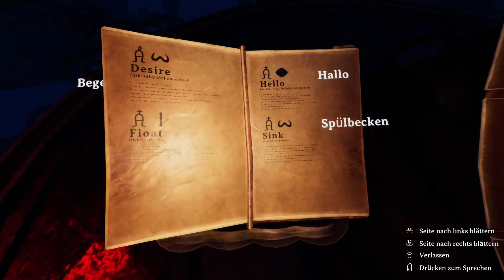We Were Here Forever #12 🎧 Subs Sicht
Teil 4 der We Were Here Reihe und vielleicht das Finale Spiel? Wir wachen eingesperrt in einer Zelle im Untergrund auf, doch plötzlich öffnet sich die Tür. Nur mit einem Walkie-Talkie bewaffnet, merken wir, dass wir nicht alleine sind. So machen wir uns auf den Weg, in der Hoffnung entkommen zu können, während unzählige Rätsel und eine dramatische Geschichte auf uns warten..

Und? Interessiert? Dann würden wir das Homo-Paar, Sub & Kopa, uns freuen, wenn ihr euch dieses Projekt anschaut! Viel Spaß mit dem Video! ^^